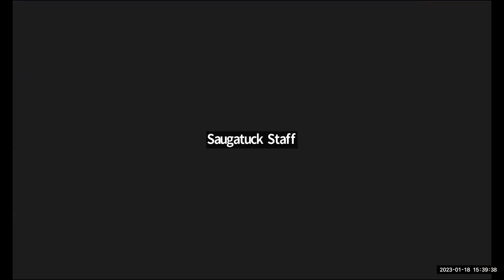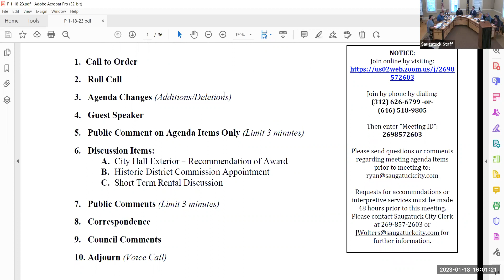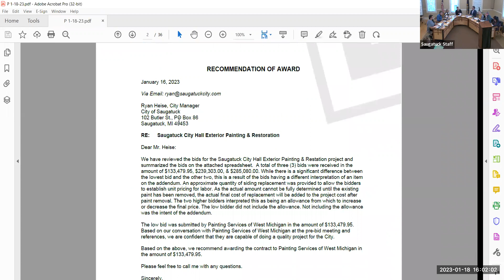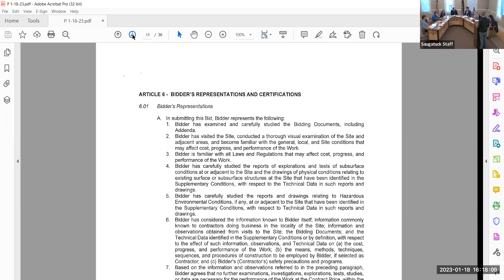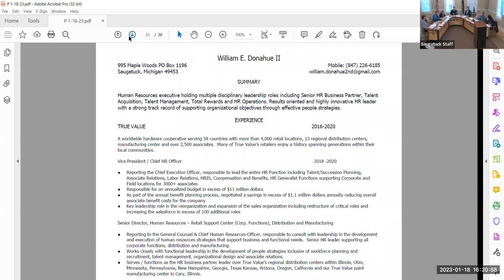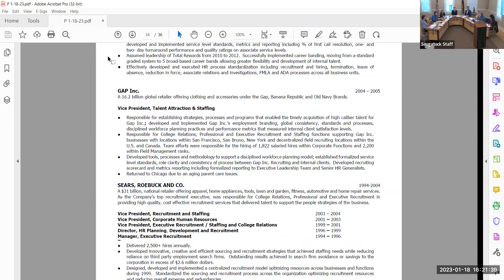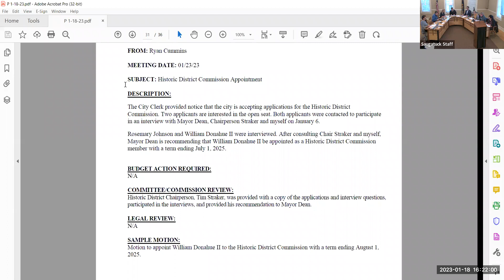1-18-23 City Council Workshop